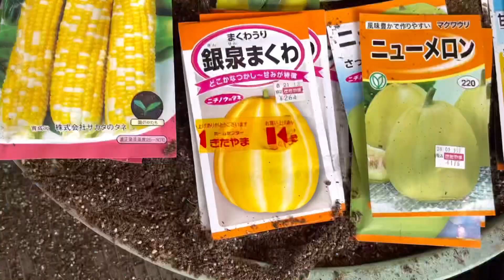胡瓜、瓜、ニューメロン、ズーッキーニ、とうもろこし🌽種蒔きしました2022/3/9/